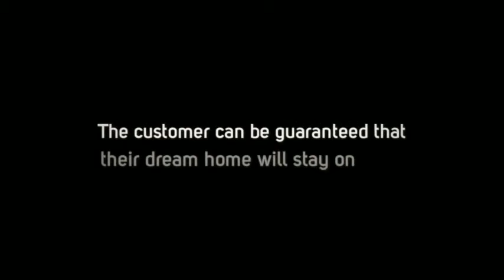Edmonton luxurious homes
This is simply not the best utilization of space when only two adults are living in 4,00-6,000 square-feet of space. Even with just one or two youngsters, this kind of space can be adjusted to fit a billiard room, wet bar, home cinema, or home gym rather.